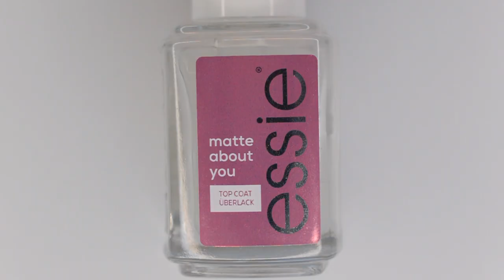Blue Fire Nails 🔥💙(Tutorial)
Hey Guys! Today I've got a really cute fire mani. This is the first time I made fire nails so they are not quite beautiful yet. I am still practicing 🔥💙

Here are the polishes I used:
Base Coat: UNT
Essie: Mademoiselle
Essie: Take The Lead
Essie: Aruba Blue
Essie top coat

Hey! I’m Emy and I am a nail polish lover! I love to paint my nails for you and of course for myself, to let you inspire.